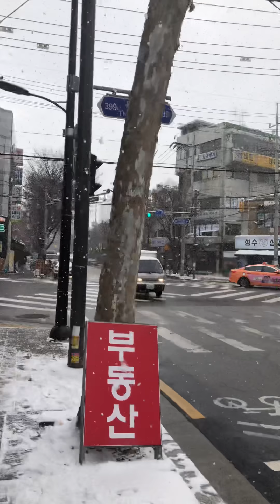Ngắm tuyết rơi